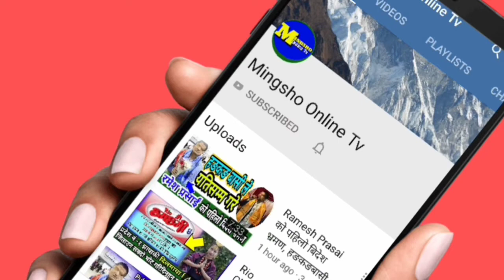Sabita Nembang Birthday celebration मा दर्जनौं अतिथी यसरी बर्षियो शुभकामना || Gajendra Nembang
नयाँ नयाँ सामाग्रीहरुको हेर्नको लागि

 join भईदिनुहोला।